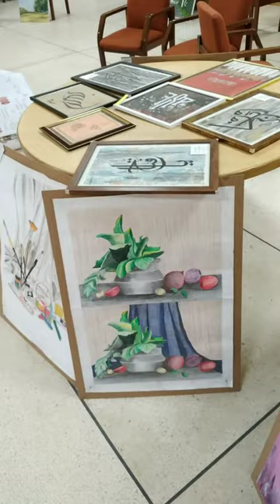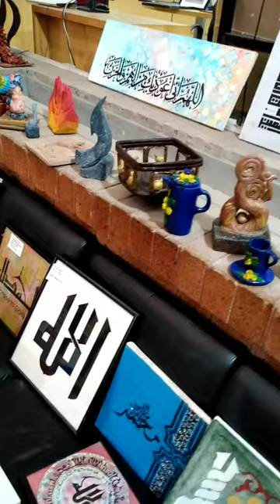🎨 Art Exhibition in Central Library of International Islamic University Islamabad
video includes pictures of arts